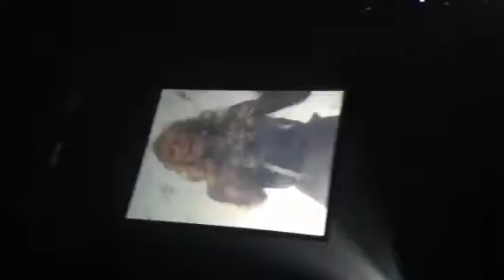Carrie Underwood Blown Away - Pittsbugh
Pittsburgh, PA concert